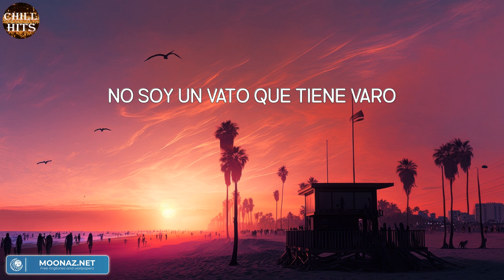Ella Baila Sola (Mix Lyric) - Eslabon Armado | OneRepublic, Miley Cyrus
Lyric:
Le dije
Me dijo
¡Cha-chau!